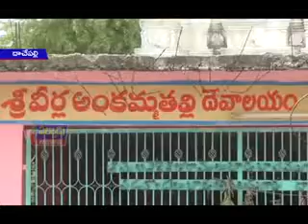దాచేపల్లి పట్టణంలోని శ్రీవీర్ల అంకమ్మతల్లి దేవాలయంలో మొదటి శ్రావణ శుక్రవారం ప్రత్యేక పూజలు